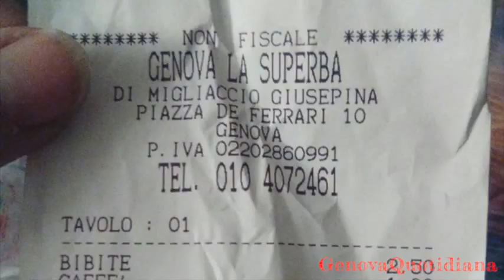Quelli che dell'ordinanza se ne fregano